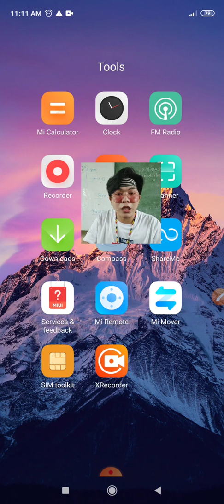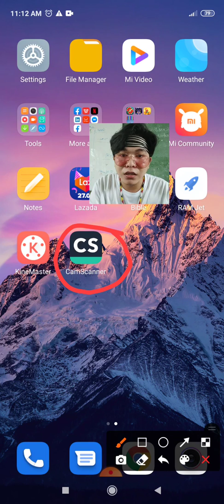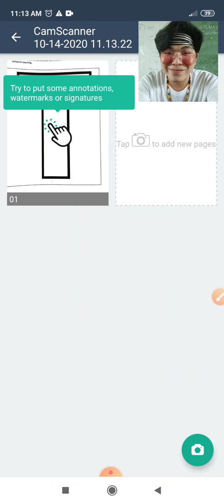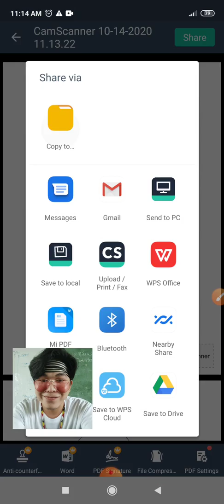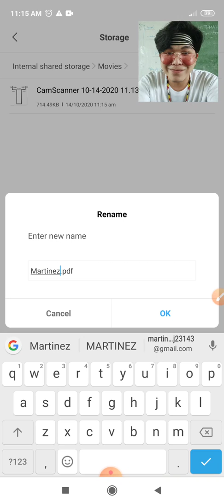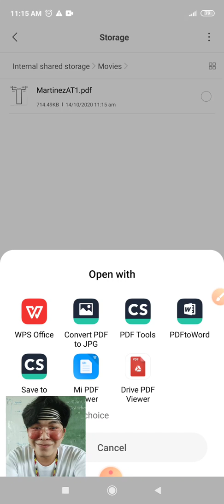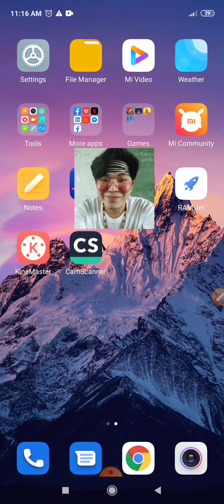How to convert pictures into pdf? | Using Camscanner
This tutorial video will help those students who cannot use the word document in submitting their outputs.